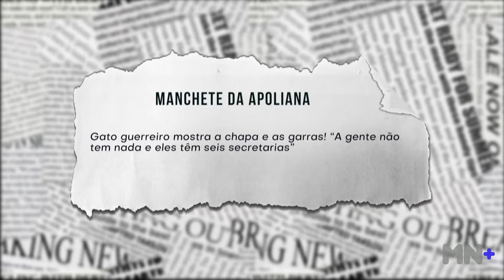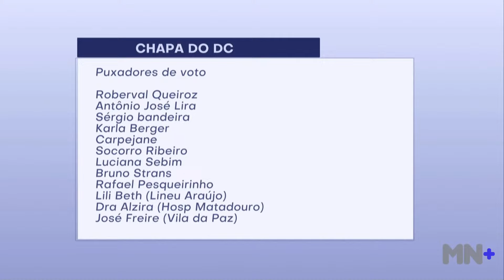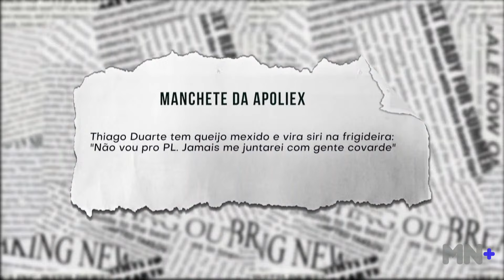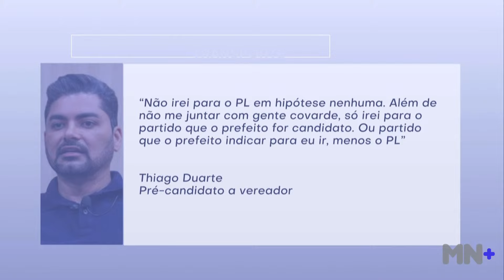'Gato Guerreiro' mostra a chapa e as garras. Veja